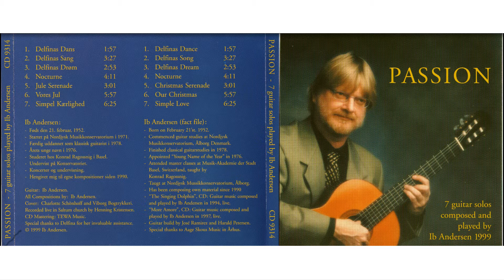Passion 3 Delfinas Dream